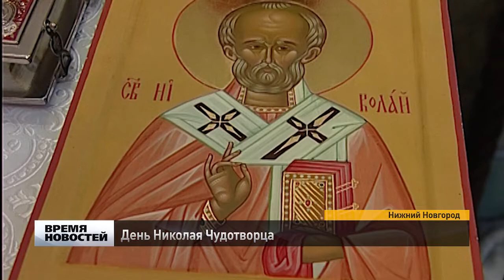День Николая Чудотворца